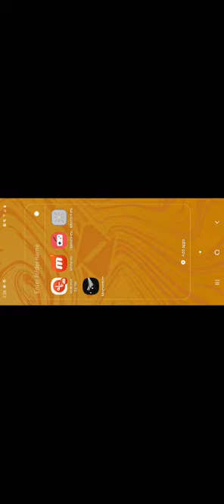Momentum C64 Mobile Tutorial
There are 24 levels total. Seems interesting, but right now I have too much storage and it will take a long time to finish all 24 which would take up space on my phone because of the amount of time I would be recording doing all those levels on top of the other apps and roms I have for my emulator. So, maybe when I am done with all the emulator games, which would take a long time, I might go back to doing Momentum64 whether it's by the app or a C64 emulator. We'll see I guess.